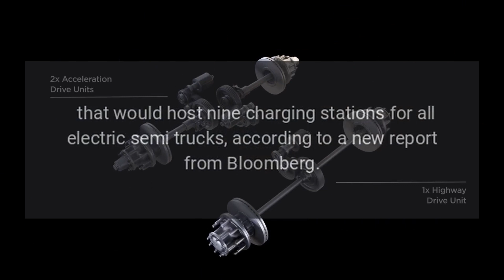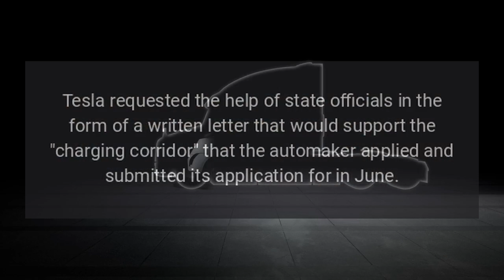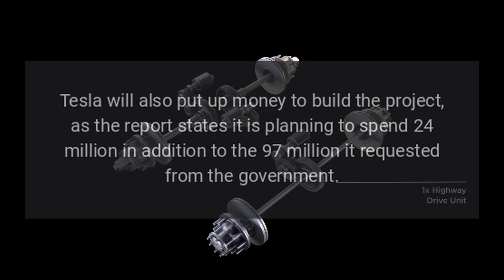Tesla seeks 100 Million in funding for Semi charging Route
Tesla is reportedly seeking around $100 million in funding for a charging route from Texas to California that would host nine charging stations for all electric-semi trucks, according to a new report from&nbsp;Bloomberg.